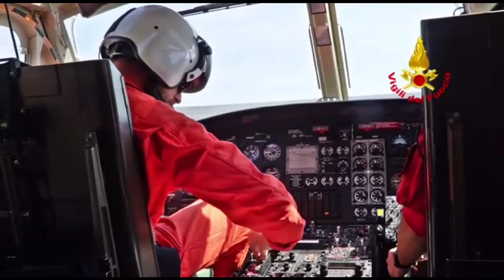Maltempo a Monteforte, oltre cento interventi effettuati dai Vigili del Fuoco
Ecco le immagini